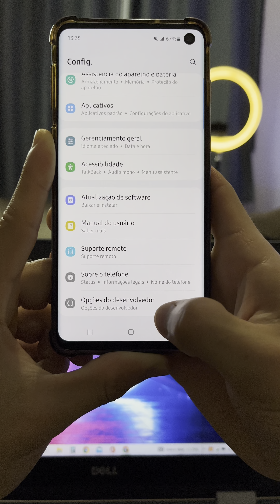Como deixar o celular mais rápido ⚡️📲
Celular lento
Celular travando
Como destravar o celular
Celular fica mais rápido
Como turbinar o celular